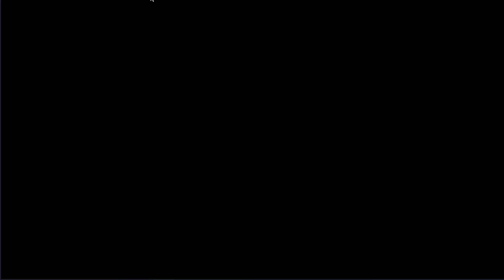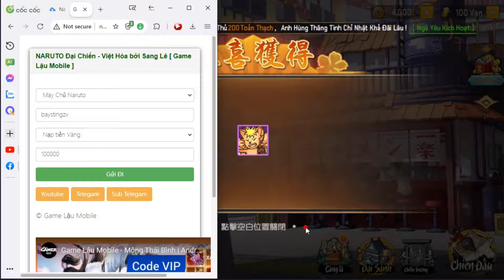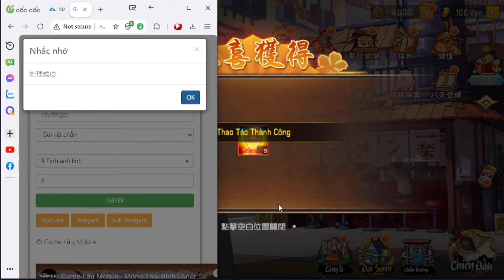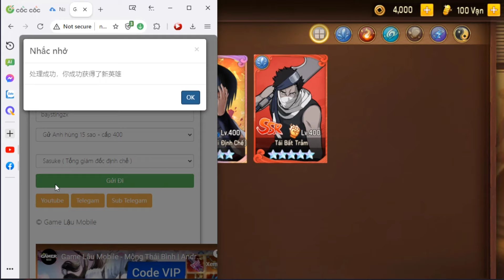Game Lậu Mobile - REVIEW Game NARUTO Đại Chiến Việt Hóa - Sever GM miễn phí nhiều nhất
Anh em vào group telegam để thảo luận và cập nhật game mới